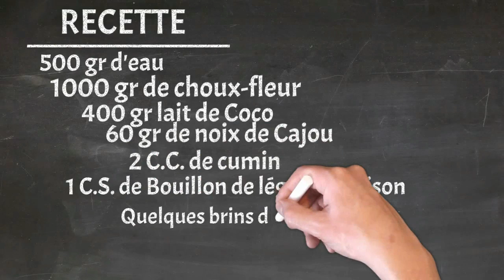SOUPE DE CHOUX FLEUR ET LAIT DE COCO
SOUPE DE CHOUX FLEUR ET LAIT DE COCO, une soupe